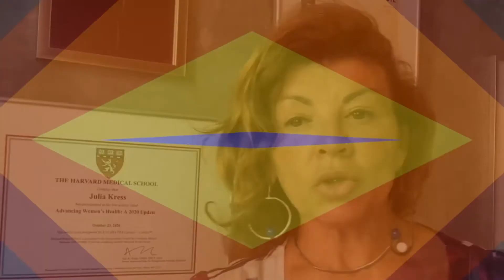PARTE #1 - É COMENDO DESSE JEITO QUE ACABEI COM O CALOR DA MENOPAUSA | Julia Kress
▪️ VENÇA A MENOPAUSA, COMPROVADO CIENTIFICAMENTE

Podemos conversar no Direct e nos stories você terá acesso a conteúdos exclusivos e a minha vida pessoal.